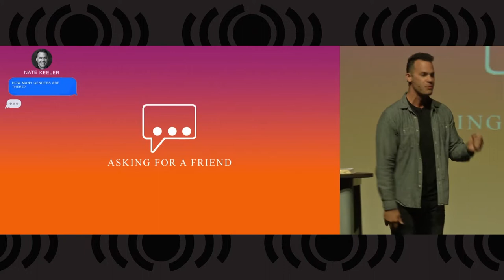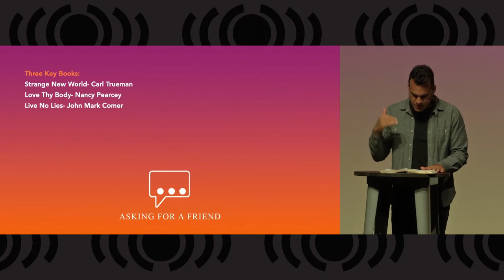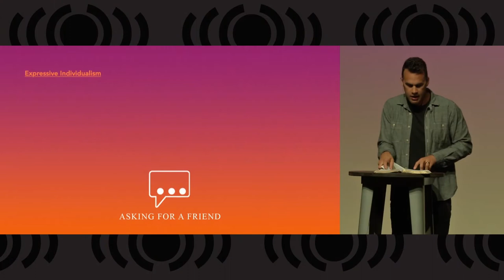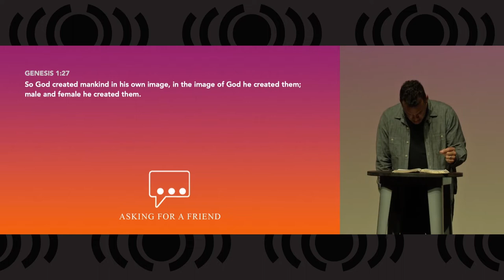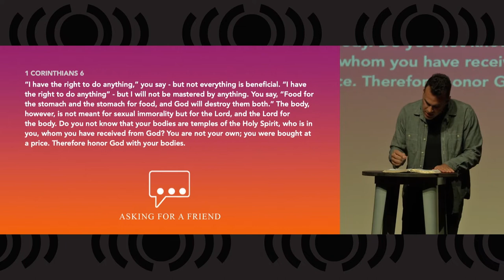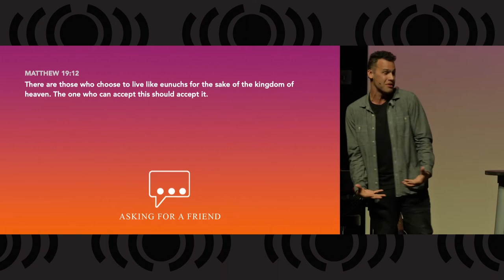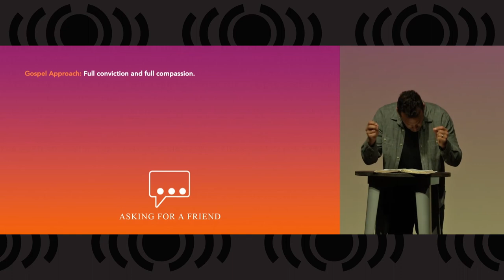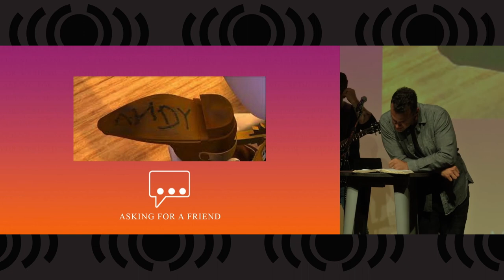4. Asking for a Friend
Today we have a guest preacher, Nate Keeler, to deliver our next sermon in the Asking For A Friend series.  Today's message covers the topic of transgender and non-binary identity and whether it is okay for people who feel they were born the wrong gender to transition their bodies to the gender they identify with.